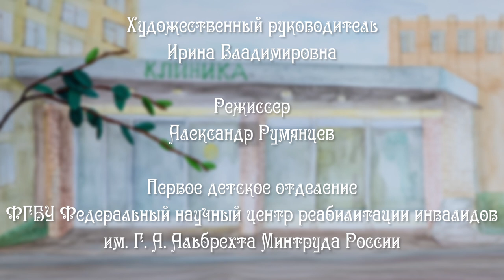К дню медицинского работника